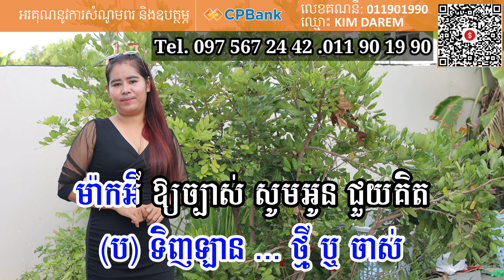អូនស្រីដើរលឿនម្លេះ មានស្រីច្រៀង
ស្រីឡឹងតន្រ្តីខេត្តកំពង់ចាមTel.0975672442 កុង CPBank 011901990 kimdarem
សូមបងប្អូនជួយចុចជាវដើម្បីទទួលបានវីដេអូថ្មីៗពីតន្ត្រីខ្ញុំបាទនិងវីដេអូភ្លេងសុទ្ធខារ៉ាអូខេមានស្រីច្រៀងស្រាប់ច្រៀង
សប្បាយសប្បាយកំសាន្តលេងនិងទស្សនាវីដេអូថ្មីៗ

Sorry for any misspellings or words, please  and edit
 Srey leun Music Kampong Cham Province